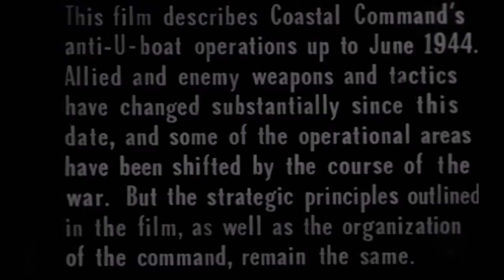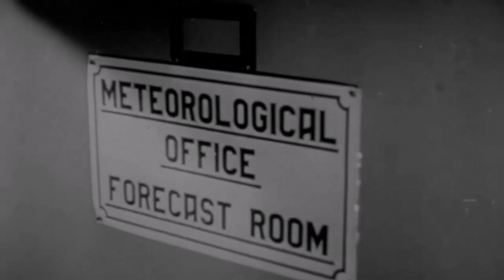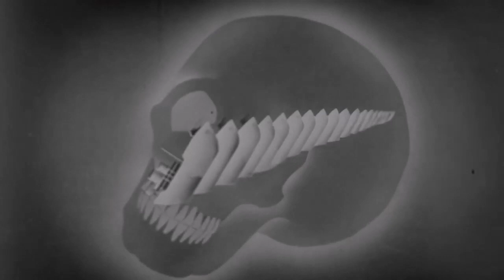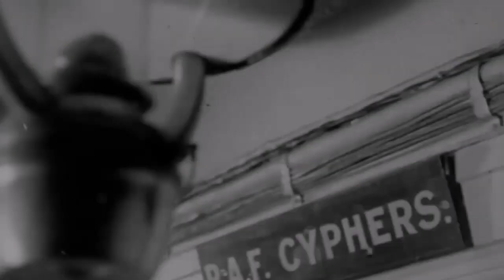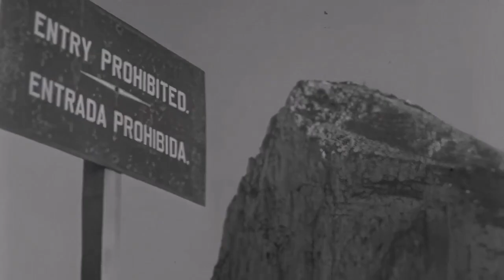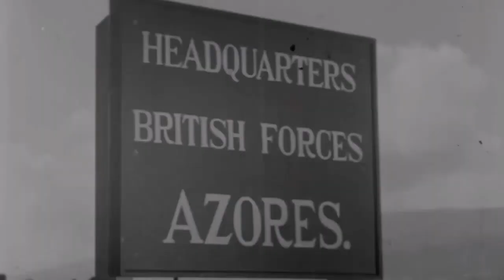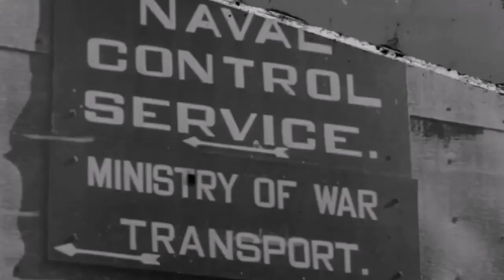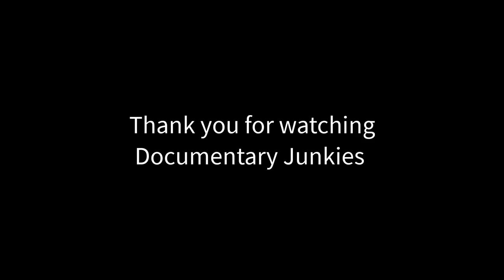RAF Coastal Command - Documentary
RAF Coastal Command was a formation within the Royal Air Force (RAF) during the Second World War. It was responsible for patrolling and protecting the seas around the United Kingdom and the Atlantic Ocean, particularly against the threat of German U-boats (submarines).

Established in 1936, Coastal Command operated a variety of aircraft, including flying boats, bombers, and fighters, equipped with radar and other advanced technologies for the time. Its missions included anti-submarine warfare, convoy escort, reconnaissance, and strikes against enemy shipping.

Coastal Command played a vital role in the Battle of the Atlantic, the longest continuous military campaign of World War II, helping to protect merchant shipping and maintain supply lines to the UK. Its efforts were crucial in ultimately defeating the German U-boat threat and securing Allied victory in the Atlantic.

After the war, Coastal Command was disbanded in 1969, and its responsibilities were transferred to other RAF commands.

Copyright:
Title: RAF Coastal Command